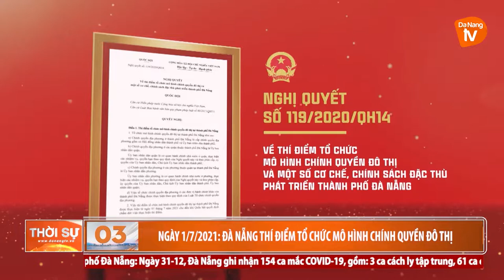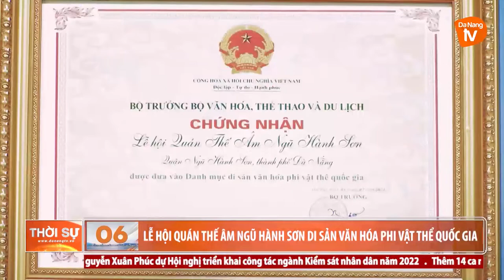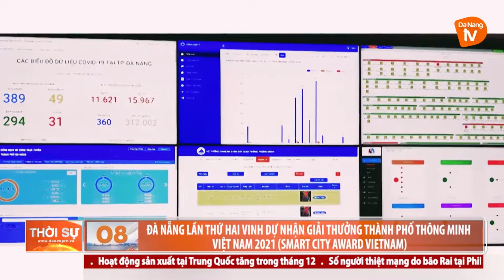10 SỰ KIỆN NỔI BẬT TRONG NĂM 2021